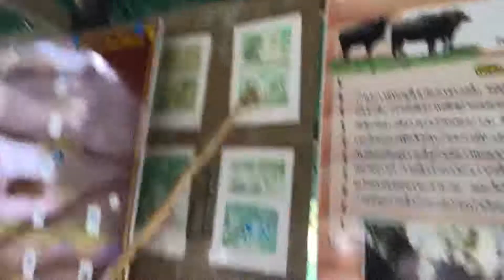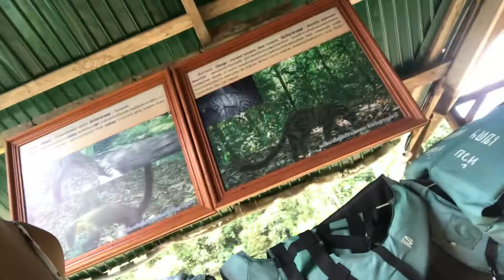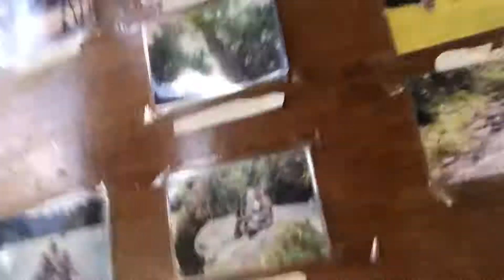Hiking in Kho sok Dam,Thailand เขื่อนรัชประภา หรือ เขาสก จ.พังงา